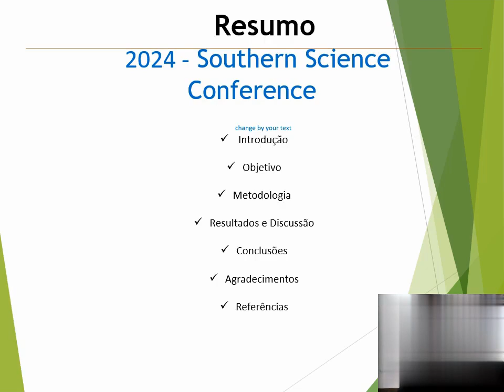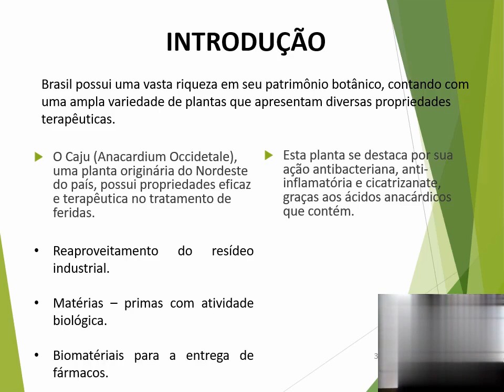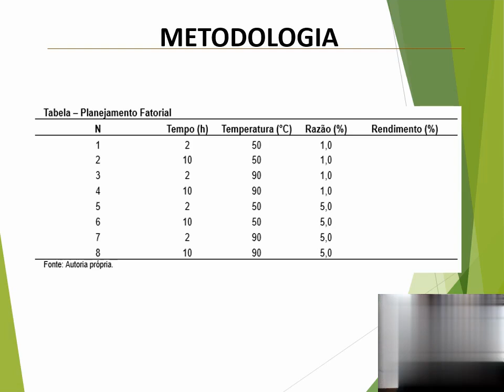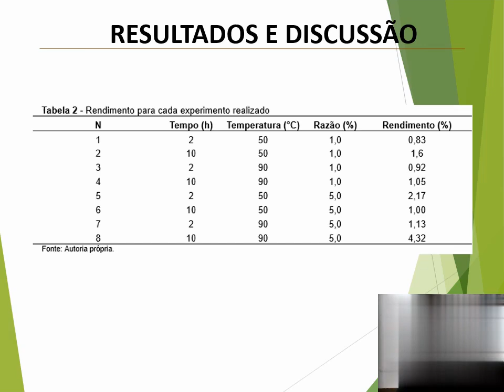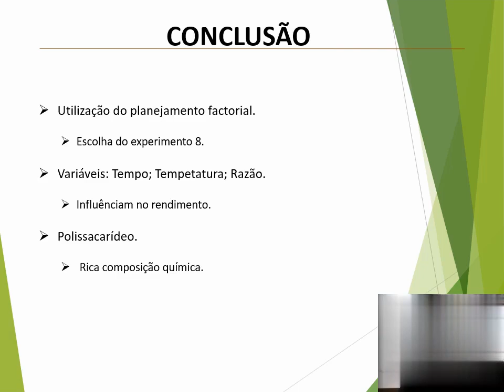OBTAINING A SCAFFOLD BASED ON POLYSACCHARIDE EXTRACTED FROM THE FIBROUS RESIDUE OF *ANACARDIU...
Abstract
Background:
Brazil possesses extensive botanical resources, including numerous plants with therapeutic properties. The cashew tree (Anacardium occidentale L.), native to the country's Northeast region, demonstrates significant therapeutic efficacy in wound treatment. This plant is particularly notable for its antibacterial, anti-inflammatory, and healing properties, attributed to its anacardic acid content. The industrial processing of cashew generates significant fibrous residue, presenting an opportunity for sustainable resource utilization in biomaterial development.
Aims:
To extract and characterize polysaccharides from Anacardium occidentale L. industrial residue for potential application in drug delivery systems, focusing on the sustainable reuse of industrial waste materials.
Methods:
The study employed a factorial design approach to optimize the extraction process. The methodology included polysaccharide extraction, precipitation, and centrifugation steps. Process variables included time, temperature, and material ratios. Characterization of the obtained polysaccharide was performed using X-ray Fluorescence (XRF) technique to determine its chemical composition.
Results:
The factorial design optimization led to the identification of Experiment 8 as the optimal condition for polysaccharide extraction. The XRF analysis revealed a rich chemical composition in the extracted polysaccharide. The process variables (time, temperature, and ratio) showed significant influence on the extraction yield.
Discussion:
The factorial design approach proved effective in optimizing the extraction process, enabling the identification of key parameters affecting polysaccharide yield. The rich chemical composition of the extracted material suggests potential applications in drug delivery systems.
Conclusion:
The study successfully demonstrated the feasibility of extracting polysaccharides from cashew industrial residue through an optimized process. The extracted material's chemical composition indicates promise for pharmaceutical applications, particularly in drug delivery systems, while contributing to sustainable industrial waste management.